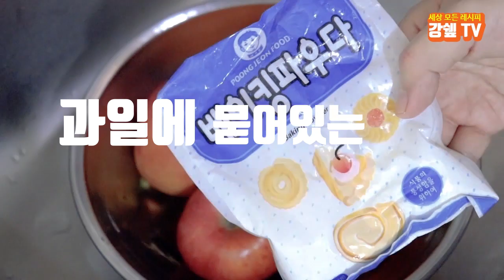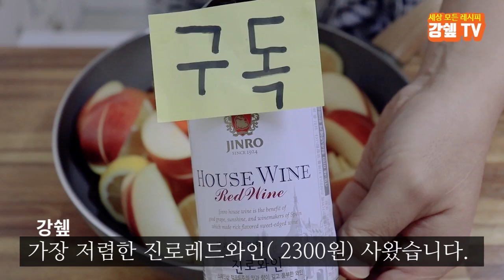감기예방하는 따뜻한 와인, 뱅쇼만들기~ Make Vin Chaud [강쉪]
유럽 감기약 뱅쇼 만들어봤습니다.
뱅쇼의 뜻은 뱅은 와인 쇼는 따뜻한,
따뜻한 와인이라는 뜻입니다.
추운 겨울날에 원기회복과 감기예방에 좋아요.

{ 감기약 뱅쇼 만들기 }

[재료]
레몬 3개, 황금향(오렌지)2개, 사과 2개,
생강 엄지크기 1개, 계피 엄지크기 6개, 통후추 15개,
피클링 스파이스 1/3스푼(정향, 팔각),
진로와인 3병( 1500ml ) or ( 하우스와인 싼거 )

*뱅쇼 900ml 나왔어요.

★아래의 쿠팡 링크 접속 후 24시간 안에
식품, 도구, 가전등의 구매가 이루어지면
저에게 소정의 광고료가 지급됩니다.

[BGM]
All Background Music by LAKEY INSPIRED